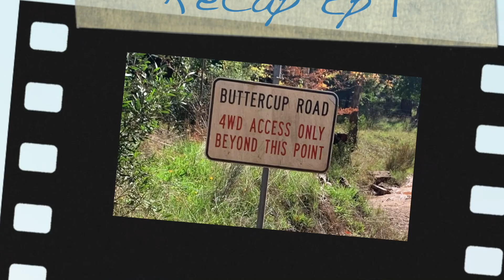Paradise Falls Episode 2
In Part 2 of our Paradise Falls adventure in the King Valley and still missing T, Steve and I finally make it to Paradise Falls but did not find what we were looking for. Being late in the day we made a mad rush back and spent the night in the best campsite I have ever camped in… even had an ice bath the next morning. This may even be our best adventure yet!